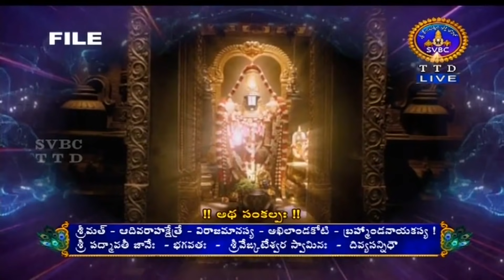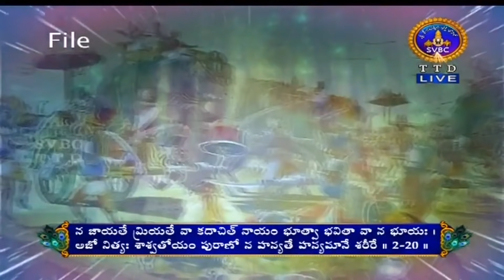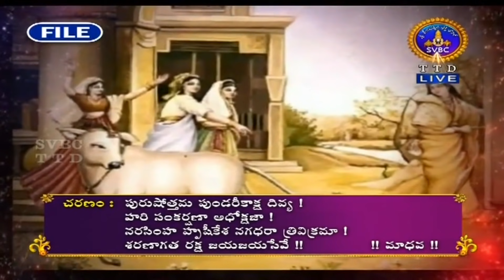శ్రీమద్భగవద్గీత | SRIMADBHAGAVADGITA | TIRUMALA | 19-10-2020 | SVBC TTD